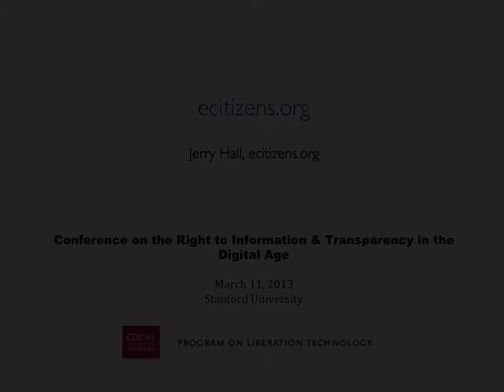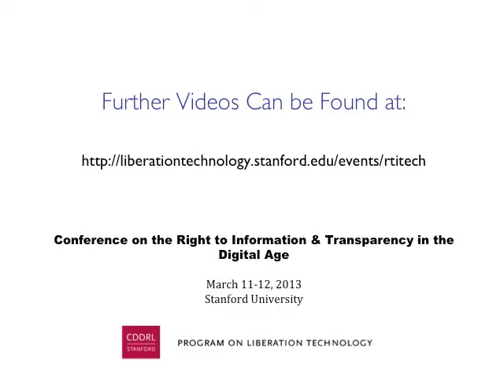Jerry Hall -- eCitizens.org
Encina Hall, Stanford University

Jerry Hall, Team Member, eCitizens.org

eCitizens.org

The Program on Liberation Technology at Stanford University organized a conference on the Right to Information & Technology in partnership with the Data and Democracy Initiative of Berkeley from March 11-12, 2013 at Stanford University. The conference convened both practitioners and academics to discuss their work in the area and to examine the theoretical and practical implications of right to information, transparency and digital democracy.

Lying at the intersection of social science, computer science, and engineering, the Program on Liberation Technology seeks to understand how information technology can be used to defend human rights, improve governance, empower the poor, promote economic development, and pursue a variety of other social goods.The Program examines technical, legal, political, and social obstacles to the wider and more effective use of these technologies, and considers how these obstacles can be overcome. And it will try to evaluate which technologies and applications are having the greatest success, how those successes can be replicated, and how less successful technologies and applications can be improved to deliver real economic, social, and political benefit.